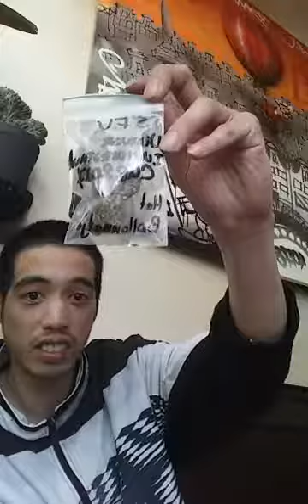ballonetje sfv kosher